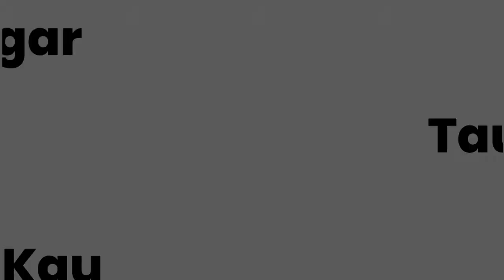CUEK (Rizky Febian) ft. IDGITAF (Brigita) ft. James Adam Lyric Video Cut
Mohon supportnya untuk chanel ini